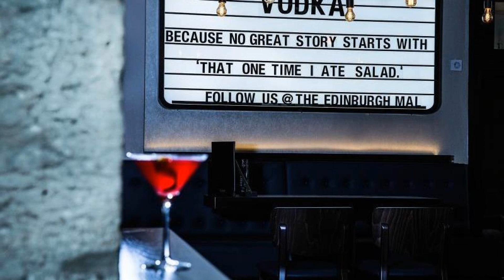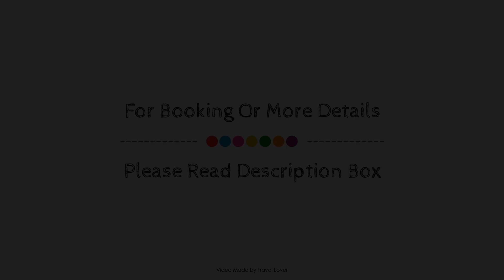Malmaison Edinburgh, United Kingdom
About Property:
Malmaison Edinburgh is conveniently located in the popular Leith area. The hotel offers guests a range of services and amenities designed to provide comfort and convenience. 24-hour room service, free Wi-Fi in all rooms, grocery deliveries, taxi service, 24-hour front desk are there for guest's enjoyment. Linens, mirror, slippers, closet, internet access – wireless can be found in selected guestrooms. Recuperate from a full day of sightseeing in the comfort of your room or take advantage of the hotel's recreational facilities, including fitness center. No matter what your reasons are for visiting Edinburgh, Malmaison Edinburgh will make you feel instantly at home.
Searching For
1. Malmaison Edinburgh
2. Malmaison Edinburgh Virtual Tour
3. Malmaison Edinburgh Rooms
4. Malmaison Edinburgh Amenities
5. Malmaison Edinburgh Videos
6. Malmaison Edinburgh Offers
7. Malmaison Edinburgh Deals
Audio Credit:
Track Title: Subway Dreams
Artist: Dan Henig